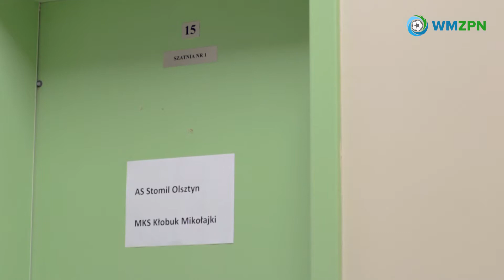Wojewódzki Turniej Finałowy o Puchar Prezesa PZPN U-11. OSTRÓDA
🎥 👏 Ależ ten materiał jest dobry! 🔥🔥🔥
Dlaczego? Bo tworzą go dzieci z naszych klubów!
🏆⚽🏃‍♂ Zobaczcie sami jak wyglądał wojewódzki turniej o Puchar Prezesa PZPN U-11, rozgrywany w Ostródzie.